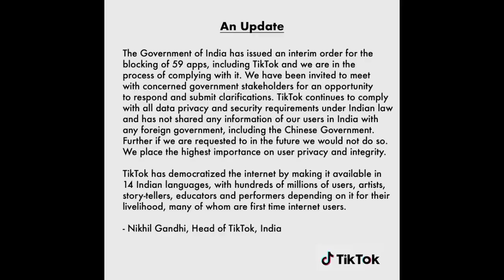tik tok ban in india | Tik tok kab wapis ayega | tik tok video | tik tok tban in india review | juhi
Why chinese apps deleted by govt What is real reason behind it Tik tok ban in india Filmy shots Filmy Deck why tik tok ban in india explain in hindi boycott chinese app Pm modi announce tik tok ban india delete chinese app 59 apps deleted